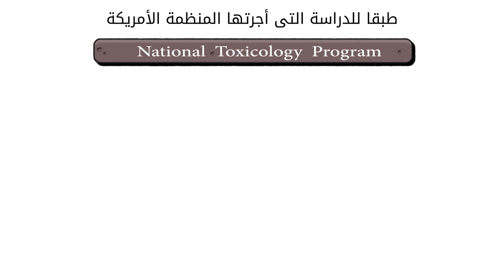المواد المضافة كيف نشأت وما هي أضرارها